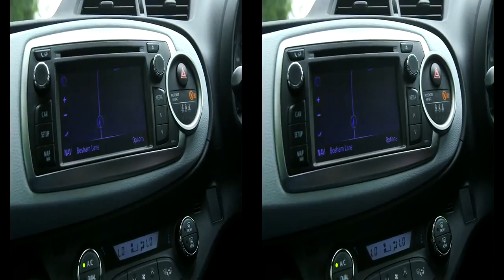Toyota Hybrid Town: Sarah's story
Meet Sarah Watson. Sarah lives in Portsmouth, Hampshire, and drives a Toyota Yaris Hybrid. With a demanding job in the transportation industry that requires